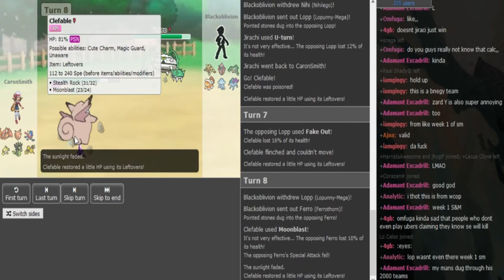Smogon's Official Ladder Tournament IV-R4: Blackoblivion VS. CaronSmith g2 (Winners bracket)